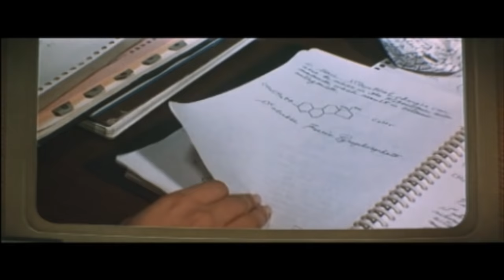Brandon's Cult Movie Reviews: LATITUDE ZERO (REUPLOAD)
Review of the Japanese/American sci-fi movie "Latitude Zero" (1969), starring Joseph Cotten and Cesar Romero.  (Originally aired July 16th, 2012)